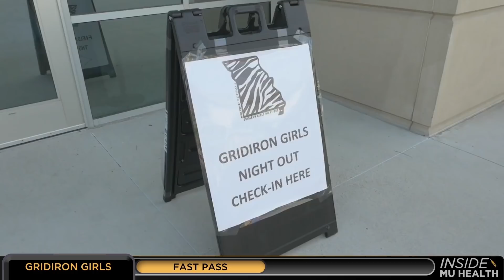Inside MU Health: White Coat, Blood Drive, Gridiron Girls & Fast Pass